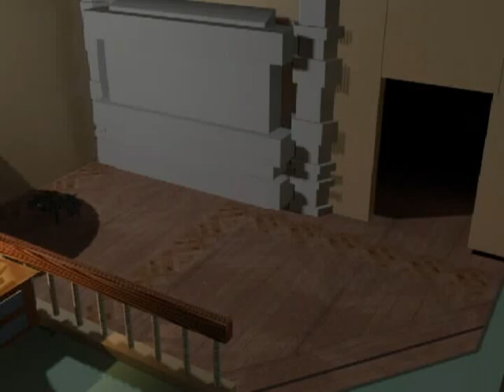Spiderouse, Scary S***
As for our third project we had to design a room and have at least one animation. for me I wanted to do the first floor to house. In this scene we have the spider from my previous video and placed him here, scurrying on the floor.

Eventually, I decided to incorporate all my projects into just this one room for my final project. Till then, just watch.